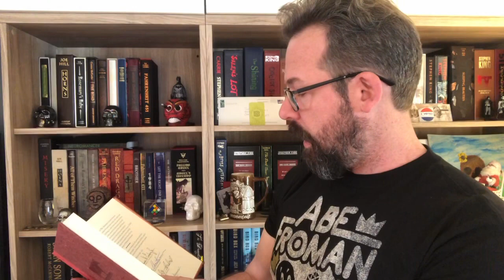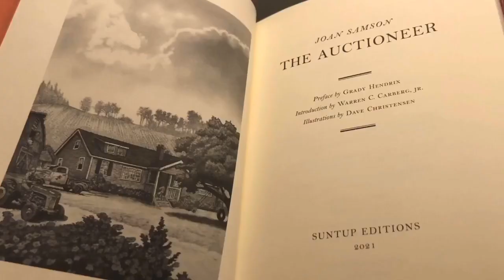THE AUCTIONEER by SUNTUP EDITIONS UNBOXING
Get your AUCTIONEER AGE: suntup.press